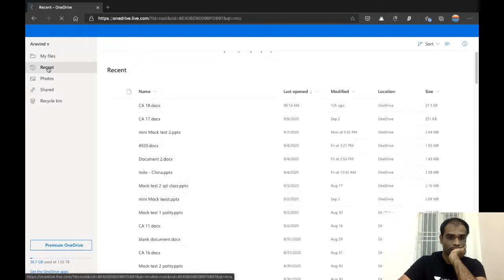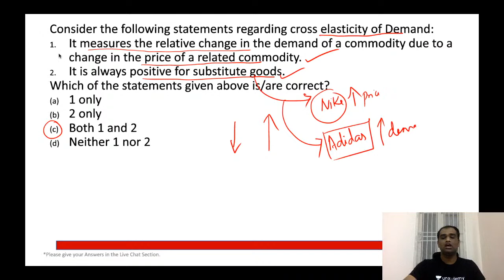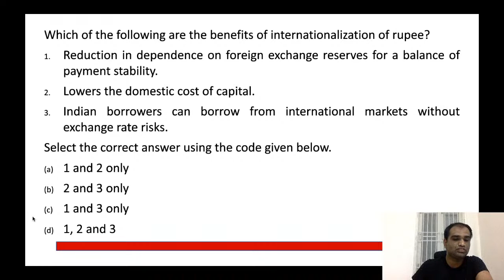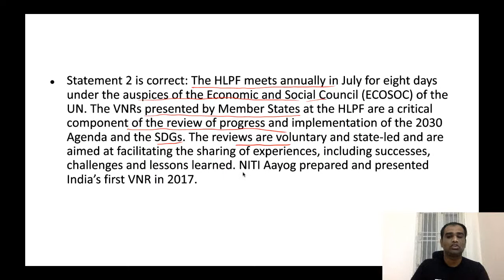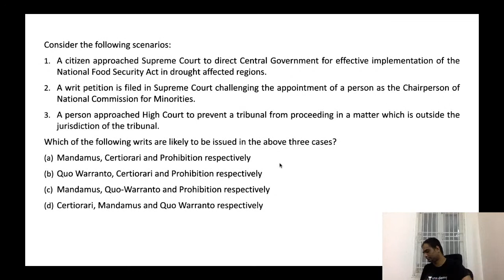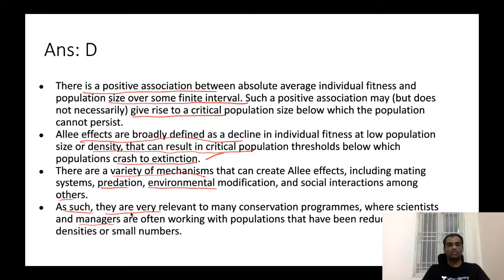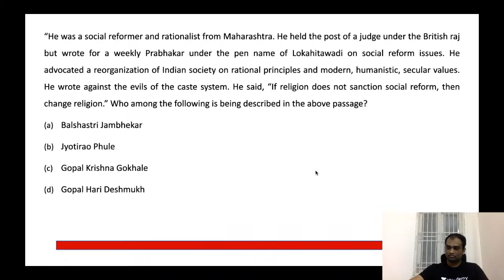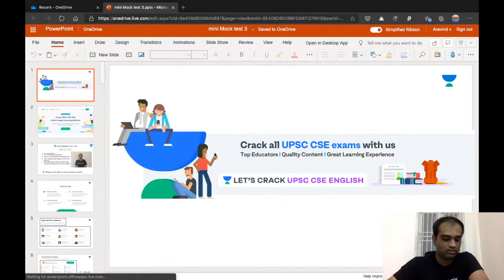Mock Test for UPSC CSE Prelims 2020 | Crack UPSC CSE/IAS | Aravind V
Mock Test session for UPSC CSE/IAS Prelims 2020 will be taken by Aravind V. This Lecture that would be taken in English to help you with your UPSC preparation. Students are requested to watch the Entire session for better understanding.

Aravind V and other top educators are on Unacademy.

Unacademy Subscription Benefits:

1. Learn from your favorite teacher
2. Dedicated DOUBT sessions
3. One Subscription, Unlimited Access
4. Real-time interaction with Teachers
5. You can ask doubts in the live class
6. Limited students
7. Download the videos & watch offline